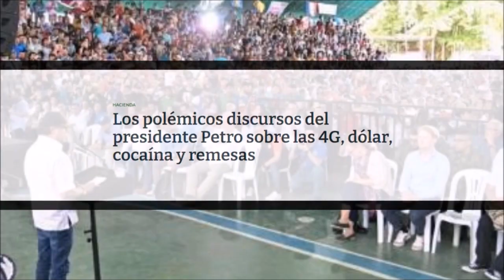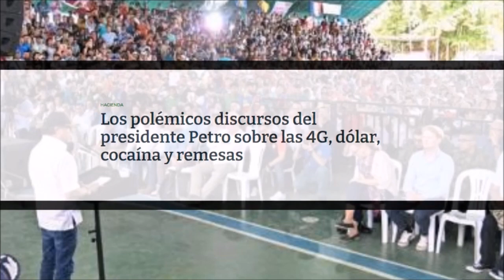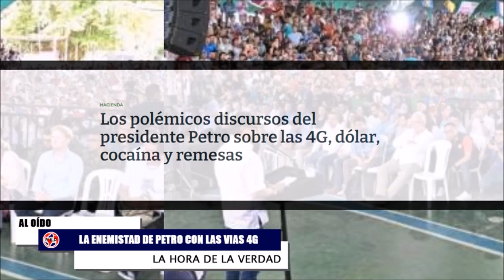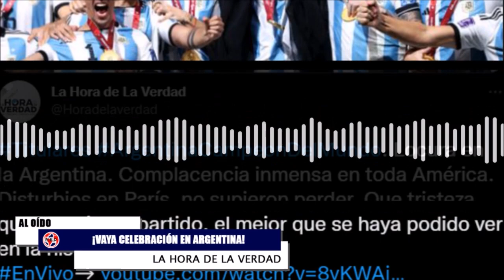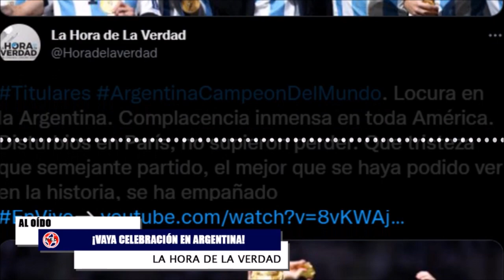🔴 ENEMISTAD DE PETRO CON LAS 4G Y UN POLÉMICO ANUNCIO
El presidente de la República, Gustavo Petro, anunció este sábado 17 de diciembre que tomó la decisión de reemplazar los aviones Kfir de la Fuerza Aérea Colombiana (FAC). Señaló que volar esa flota de aeronaves era un peligro y que por eso se trataba de una determinación que adoptó en el marco de la ceremonia de ascensos de oficiales generales y de insignia de las Fuerzas Militares y de Policía Nacional.